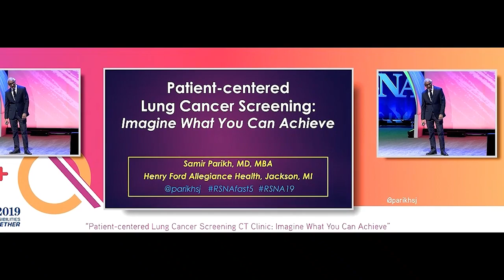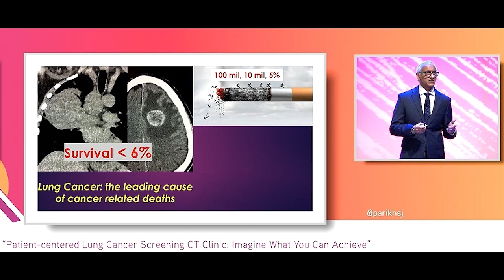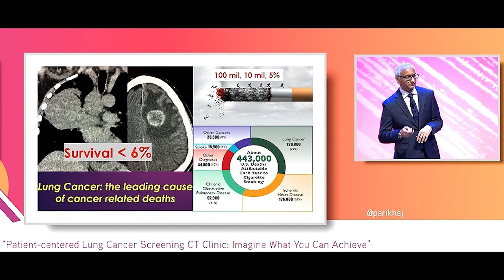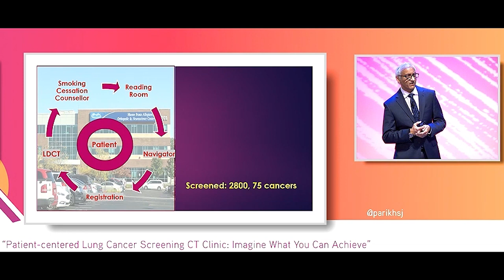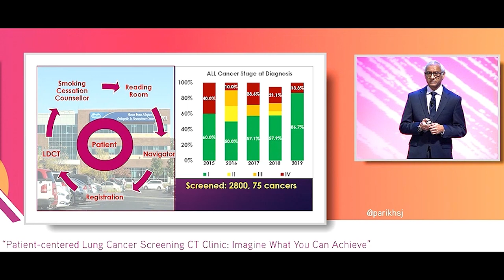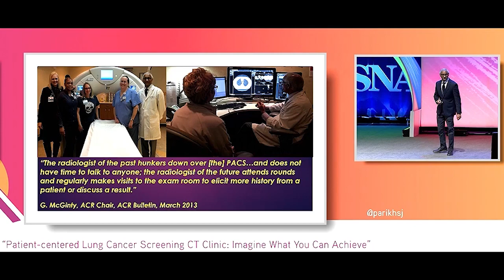Fast 5: Patient-centered Lung Cancer Screening CT Clinic: Imagine What You Can Achieve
The RSNA Fast 5 is an engaging, fast-paced opportunity to share new ideas that takes place at the RSNA Annual Meeting. Five speakers each had five minutes to present a non-clinical topic that that embraces the possibilities of radiologic discoveries. (Recorded December 2019)

Speaker: Samir J. Parikh, MD

Topic: Patient-centered Lung Cancer Screening CT Clinic: Imagine What You Can Achieve